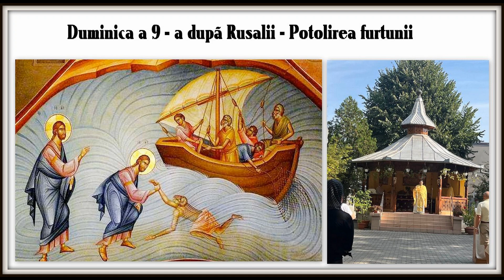Predică la Duminica a 9 - a după Rusalii Potolirea furtunii